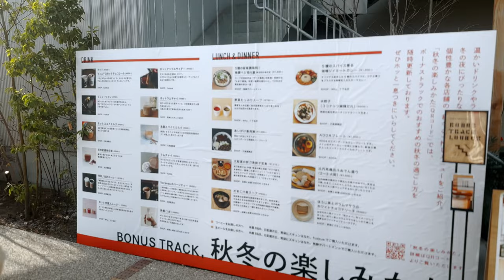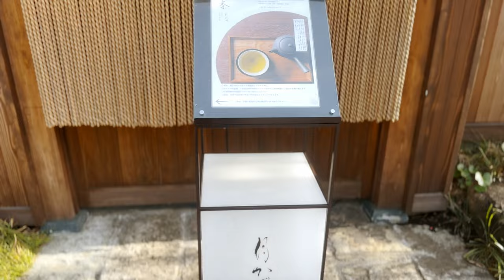Shimokitazawa to Setagaya Daita walking tour, 4K HDR Japan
📍 🇯🇵 Tokyo, Shimokitazawa to Setagaya Daita

Setagaya-Daita, the holy place (film location🎥) for the TV drama "silent," was even more beautiful than expected!

Best places to visit in Tokyo 🇯🇵

00:00 | | Introduce, Shimokitazawa to Setagaya Daita
00:24 | Starting point of "Shimokita Ekiue"
01:38 | Kitazawa Nonohara Plaza
02:33 | Shimokita Rain Garden Plaza
04:05 | BONUS TRACK
04:45 | BONUS TRACK alley
07:30 | Gassinyuan
07:51 | Yuen Bettei Daita
10:05 | Setagaya Daita Station
11:49 | Daita Fujimi Bridge
14:21 | Setagaya Ward Daita Fuji 356 Plaza